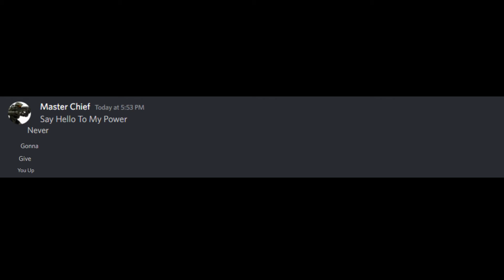ErickG Calls Someone To Help Part 2